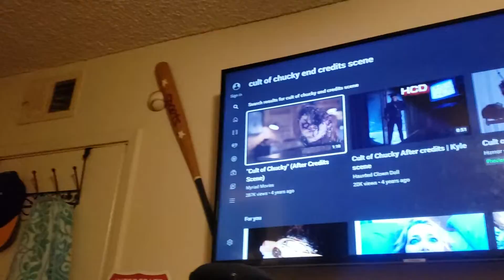Cult of chucky (2017) kyle return secret sence